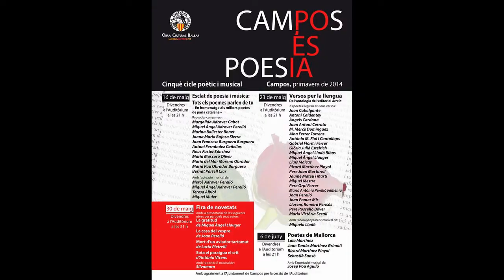Nº 33 CAMPOS ES POESIA 2014 V Cicle Perelló- Esterrich Campos mMallorca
Se ha celebrado en la Villa de Campos el V Cicle Poétic i musical CAMPOS ES POESIA 2014. Veinte poetas ha participado este segundo día que deleitaron al público asistente con sus creaciones.
La cantante y compositora Miquela Lladó acompañada a la guitarra por Jordi dio el toque musical que el evento necesitaba.
Es el segundo día de celebración y la asistencia de público sigue siendo numerosa.
Antonia Sitjar presidenta de la Obra Cultural de Campos inauguró el acto muy emotivo en todo momento.
Joan Pomar, poeta y organizador también del evento hablo con nosotros sobre lo que se va hacer el próximo día.
Hablamos también con muchos de los poetas, pero mejor lo veis.
Jóse (ELCAMARONIN)
Was held in the town of Campos V Cycle Poetic i musical CAMPOS IS POETRY 2014. Veit poets participated the second day that delighted the audience with their creations.
Singer-songwriter Miquela Lladó accompanied on guitar by Jordi gave the musical touch that the event needed.
It is the second day of celebration and public attendance is still large.
Antonia Sitjar president of the Cultural Work of Campos opened the very moving ceremony at all times.
Joan Pomar, poet and organizer of the event also spoke with us about what you are going to do the next day.
We also spoke with many of the poets, but better you see.
Jóse (ELCAMARONIN)